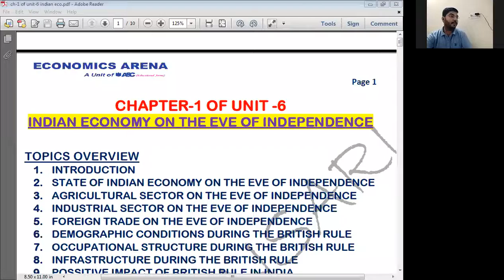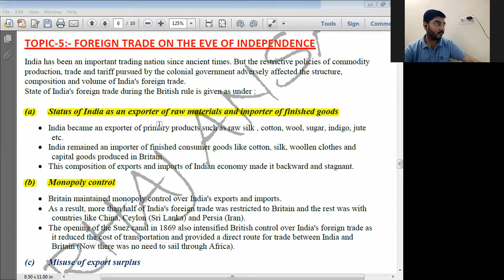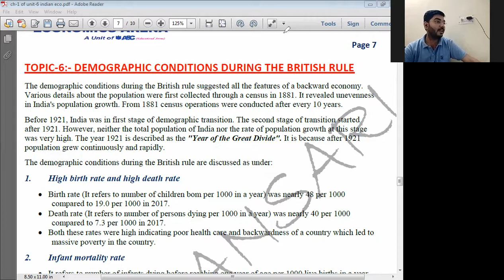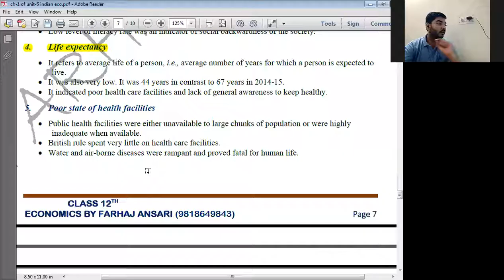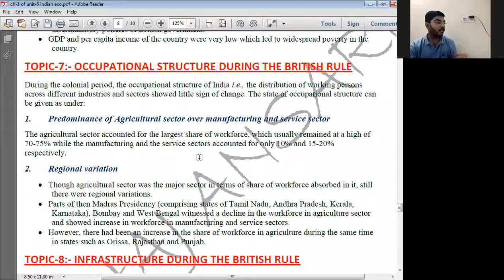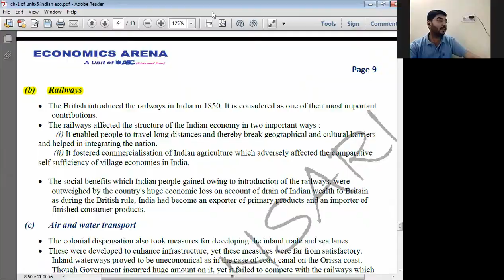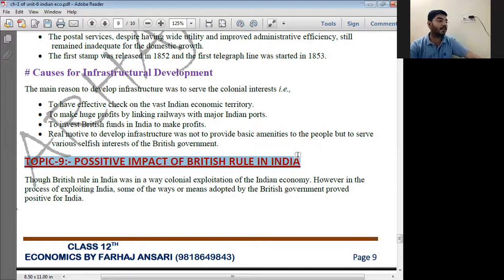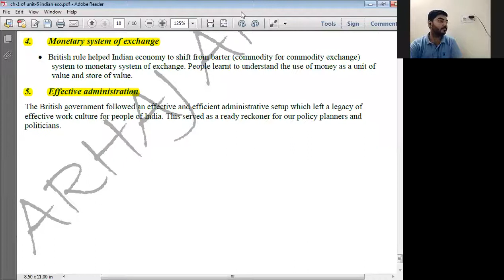#2 Indian Economy on the eve of independence | Lecture -2 | Class 12th | Economics|Indian economic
#1 Indian Economy on the eve of independence | Lecture -2 | Class 12th  | Economics|Indian economic